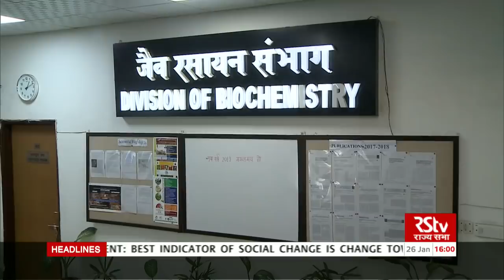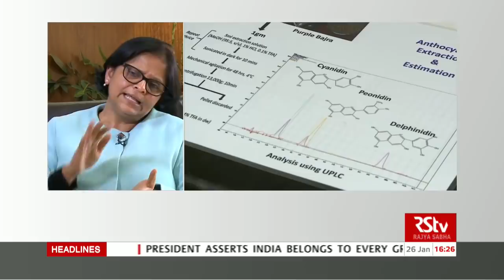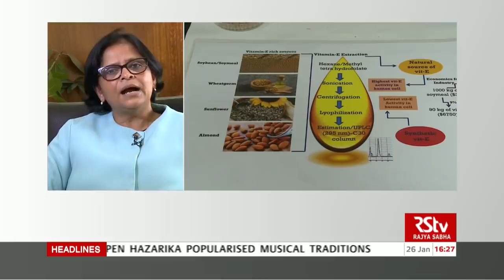RSTV Eureka - Biochemistry role in agriculture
Interaction on RSTV with Shelly Praveen , Head, Biochemistry Division, IARI New Delhi

Camera Team-  Manoj, Naveen
Camera Asst-   Alok
Video Editor- Jaspal Joban , Sarab Chadha, Deepak Saluja